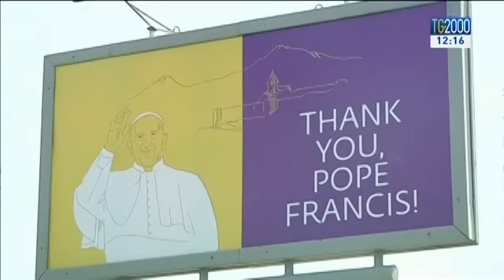Papa Francesco in Armenia, 14esimo viaggio apostolico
Oggi è il giorno atteso per l’arrivo di Papa in Armenia. Ieri sera la consueta preghiera di fronte all'icona mariana nella basilica di Santa Maria Maggiore. È il 14 esimo viaggio apostolico di Francesco, carico di significato. Servizio di Luigi Ferraiuolo